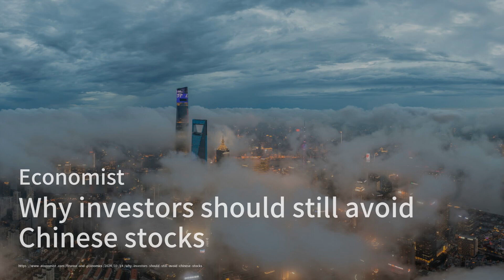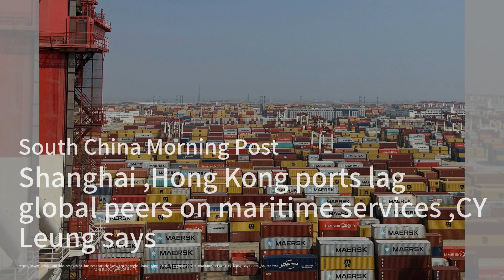中國經濟復甦新計劃；香港房地產市場大變革；奢侈品牌面對灰色市場挑戰：中国股市20241015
歡迎來到我們的《中国股市》節目！今天我們將探討中國經濟的復甦之路，專家建議延長土地租約、支持中小企業，並提供低收入群體的現金援助，以重振經濟信心。同時，基礎設施維護也被視為重中之重，這將有助於未來的經濟穩定。

接下來，我們來看看香港的房地產市場。面對長期的市場低迷，開發商們不得不以虧損的價格出售公寓以清理庫存。儘管房價自2021年以來已下降27%，但主要開發商依然保持財務穩定。市場專家預測，隨著政策改變，市場有望回暖。

最後，我們關注奢侈品牌在中國灰色市場的挑戰。DeWu應用程序的興起，讓消費者以更低的價格購買高端商品，吸引了大量用戶。這一現象引發了品牌形象和收入的擔憂，但也反映出消費者對價格的敏感度在上升。請大家繼續收看詳細內容！